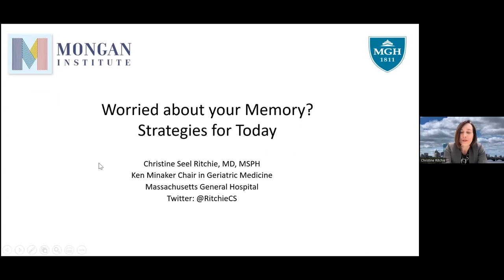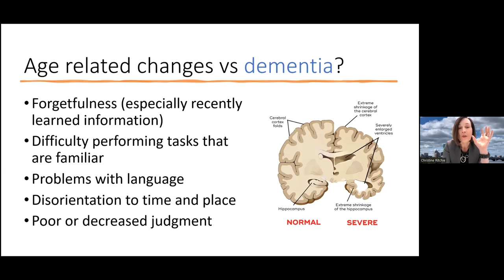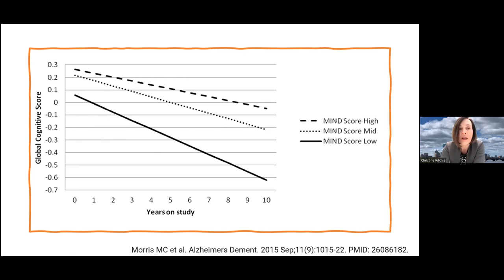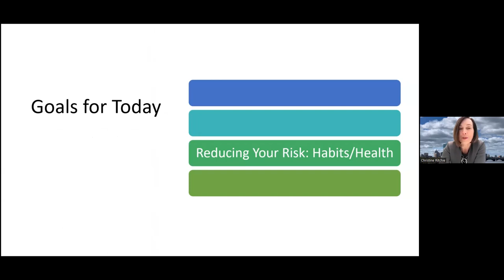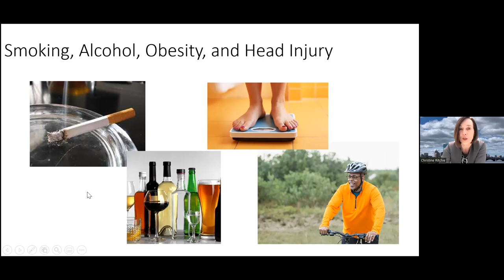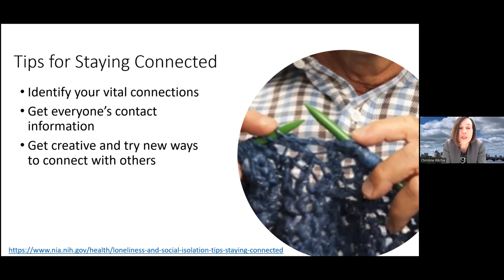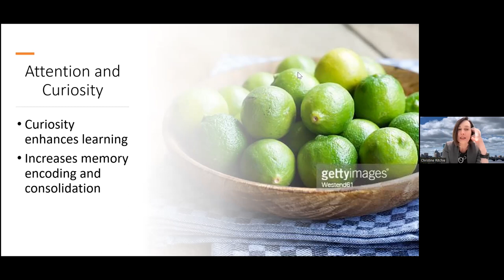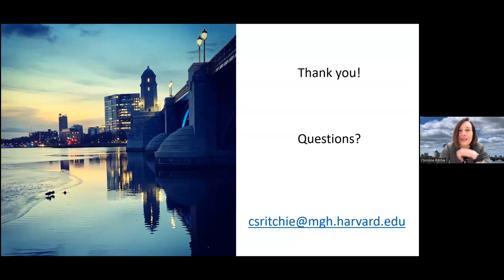MGH Dementia Care Collaborative presents Conversations with Caregivers April 25th, 2023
Dementia Care Collaborative at MGH was founded to educate/support patients, caregivers, healthcare providers and the community on new ways of understanding and supporting Dementia patients and their caregivers. Tonight’s Conversations with Caregivers Seminar features Christine Ritchie, MD, MSPH presenting Worried about Memory? – Normal Aging and Memory: Strategies for Life Changes Now